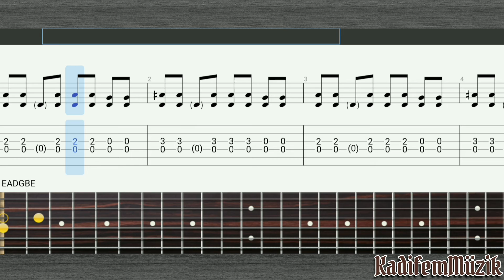Lose Yourself intro Eminem Fingerstyle Tab